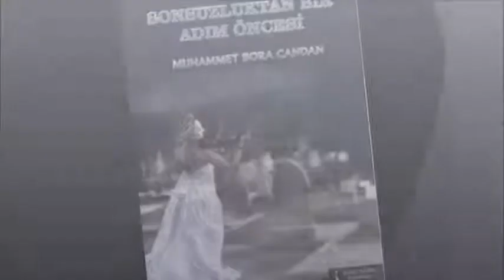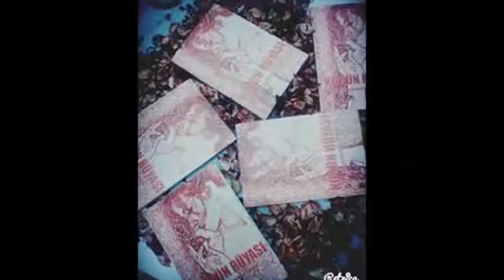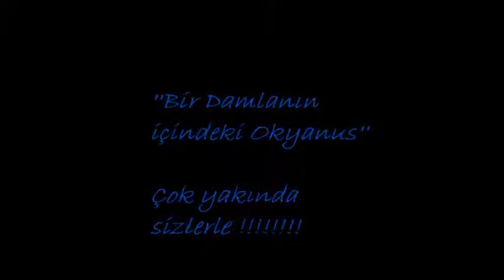Muhammet Bora Candan